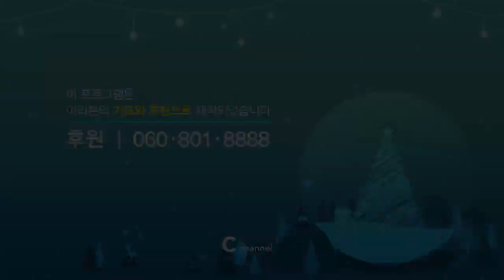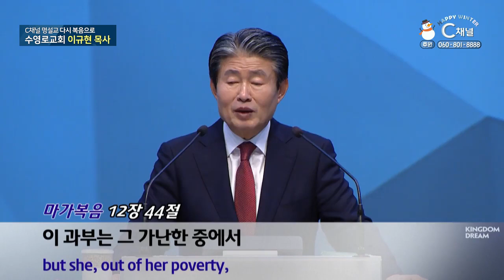헌금시간에 벌어진 일┃수영로교회 이규현 목사┃C채널 [C채널 명설교 다시 복음으로] 67회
[C채널 명설교 다시 복음으로]
헌금시간에 벌어진 일 (마가복음 12장 41~44절)

방송시간
본방 : (월) 오전 4시 20분
재방 : (목) 오전 4시 20분
출연자 : 이규현 목사

* 시청방법
- IPTV: KT Olleh TV 235번, SKB Btv 304번, LG U+ 272번
- 케이블: 티브로드 227번, LG헬로비전 290번, 딜라이브 305번, 현대HCN 548번, CMB 97-2번